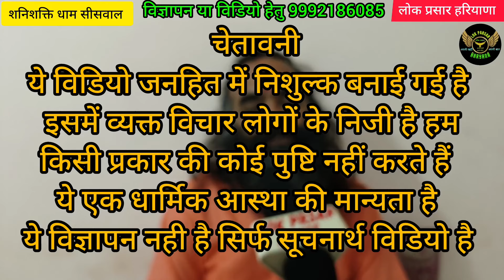सिर्फ एक फोन करो!!घर बैठे अपने कार्य सिद्ध करें? शनि धाम में अखंड ज्योत लगाकर!!